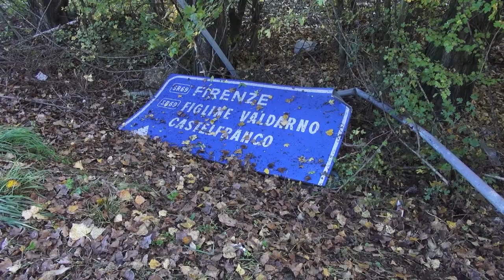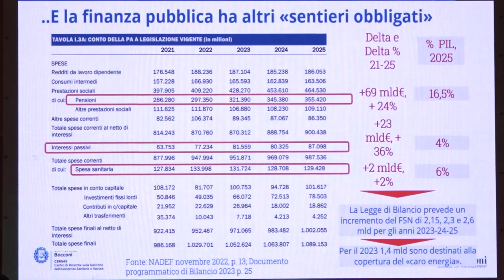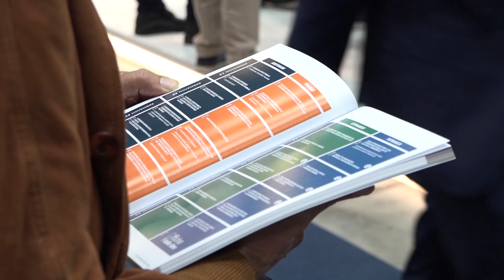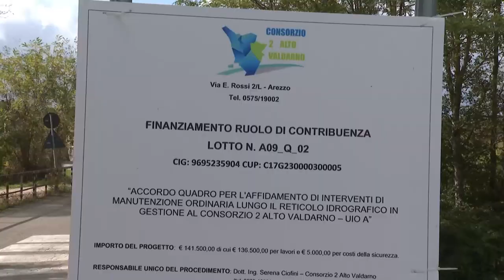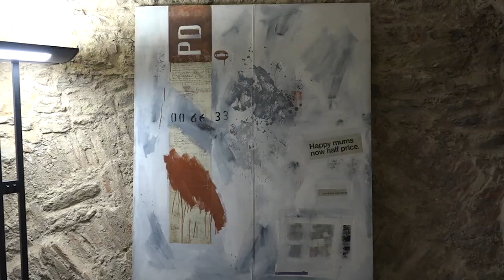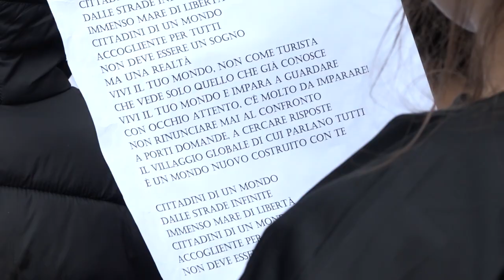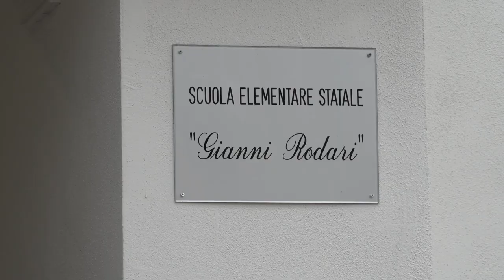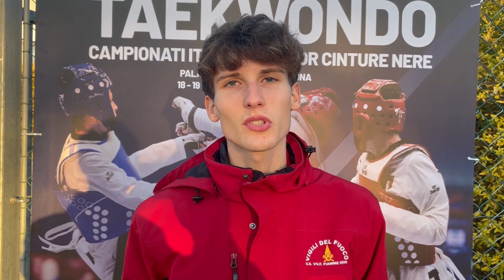Cronaca Aretina del 21/11/2023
sommario

Si finse 007 per sedurre una donna: condannato a due anni dal tribunale di Arezzo

La sanità del futuro si disegna ad Arezzo. Al via il Forum Risk, in arrivo il Ministro Schillaci

Il Codice Rosa al Forum Risk: casi in aumento, 84 in sei mesi in provincia di Arezzo

Virgo Fidelis, celebrazioni dell'Arma pensando a Giulia e ai colleghi militari feriti nell'inseguimento

A Civitella “Le Radici del futuro”, piantati alberi e consegnati attestati di cittadinanza onoraria ai bimbi d'origine straniera

Andrea Conti è campione italiano di Taekwondo: quinto titolo nazionale per l’atleta di Monte San Savino